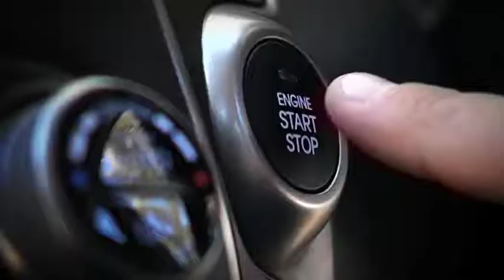Zoom TV on 7mate Ep. 16 - Show Opener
This week on Zoom TV,  the UFI boys become Zoomaholics,Allan checks out the stylish Chrysler 300C SRT8, Aaron visits Heartland Motors in Sydney and our Esanda Celebrity Hitchhiker is Damien Leith. So get ready for Zoom TV!